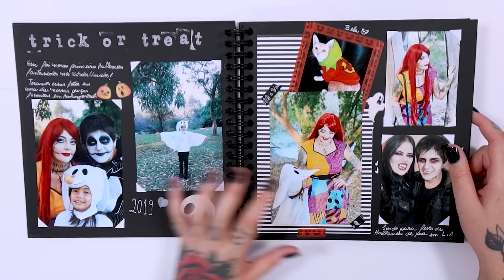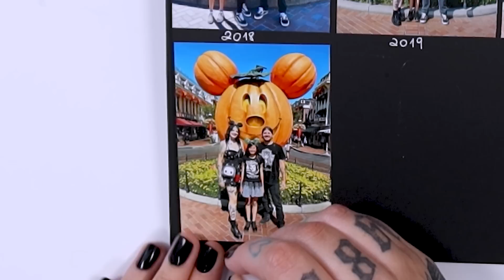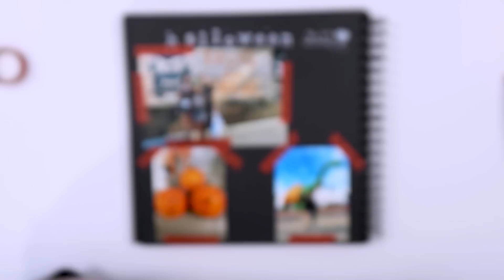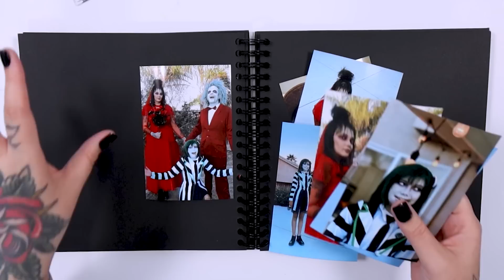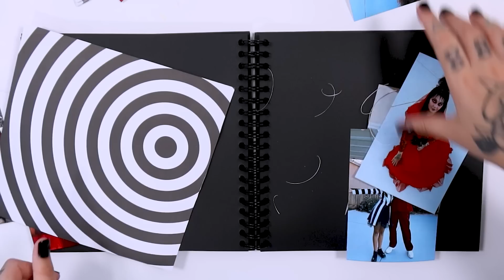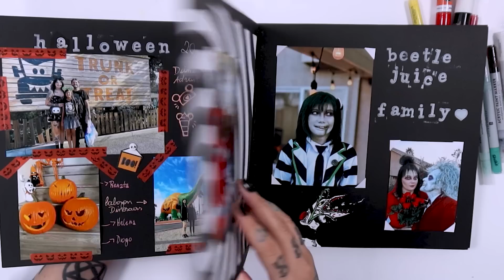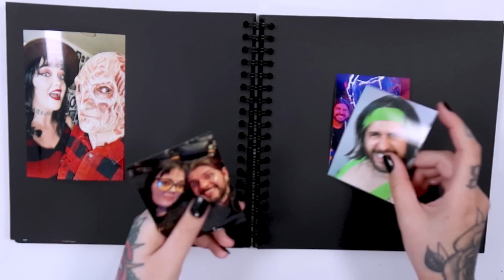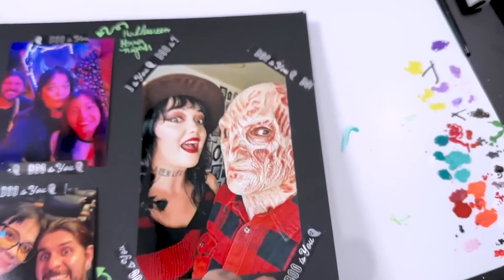ATUALIZANDO MEU SCRAPBOOK E FOFOCANDO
Atualizando meu scrapbook e fofocando com vocês!